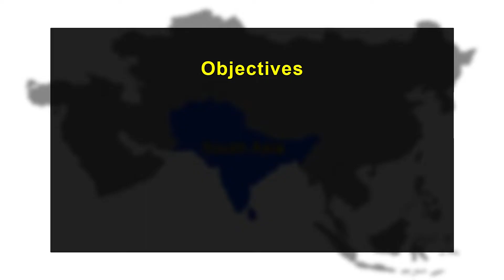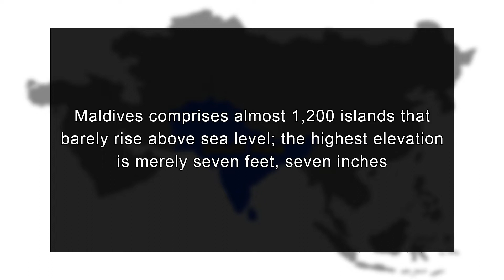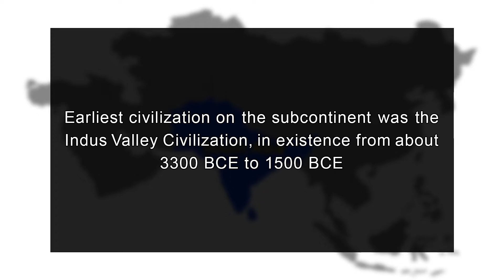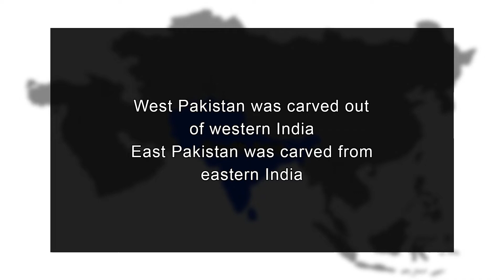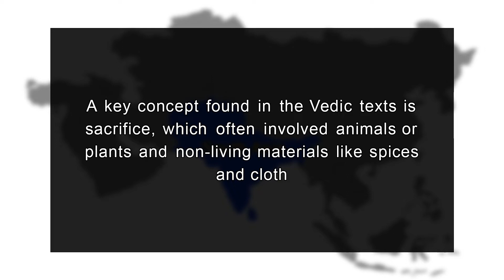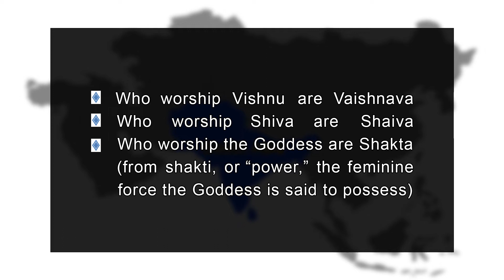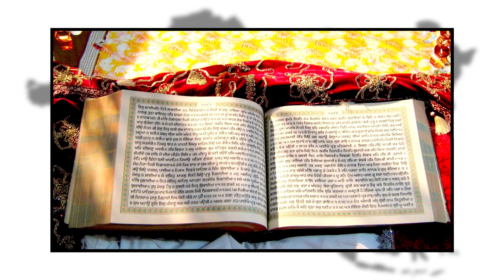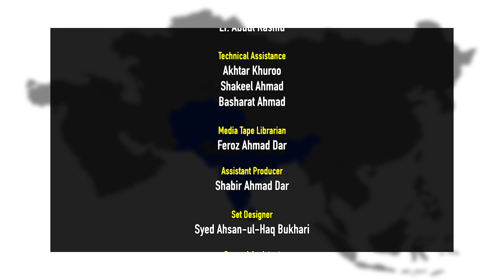L04 South Asia History, Culture And Politics